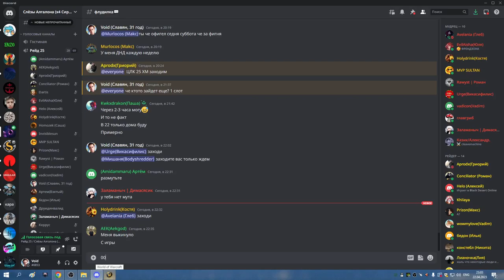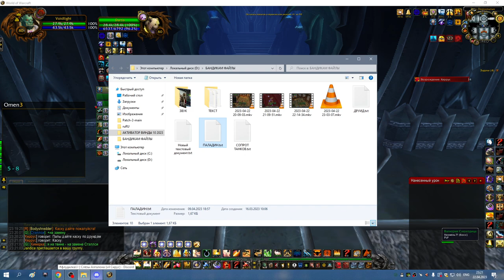4я часть ВОРОНКОФАРМ И ЦЛК 25гер по кд ДЦ ХПАЛ 22 04 23